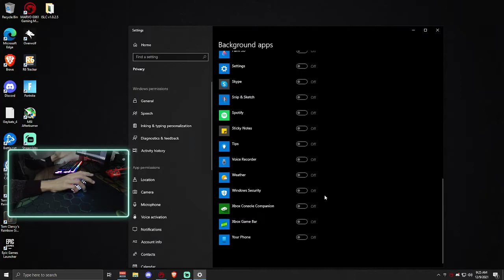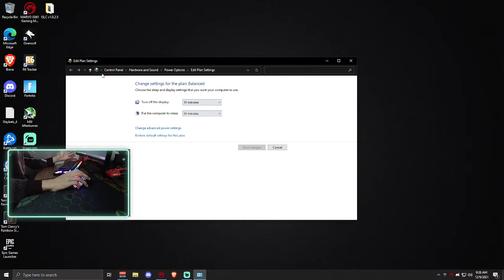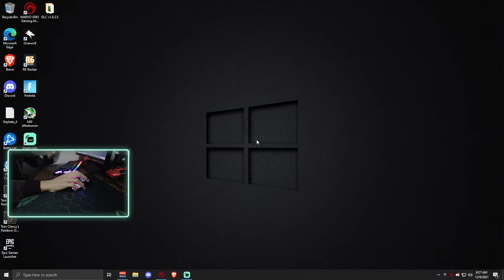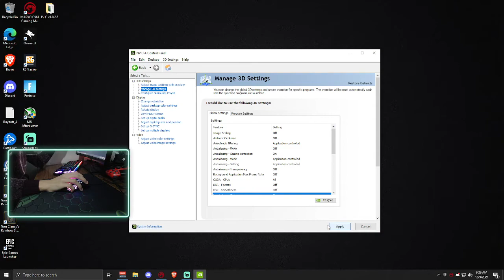Best Fortnite Graphics / Windows settings | more FPS